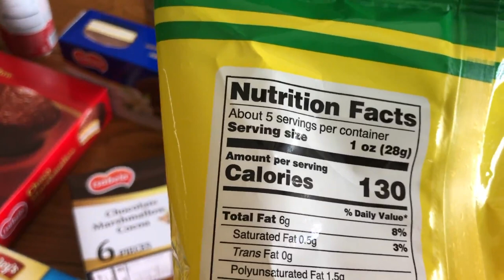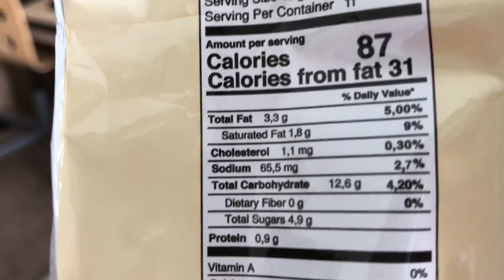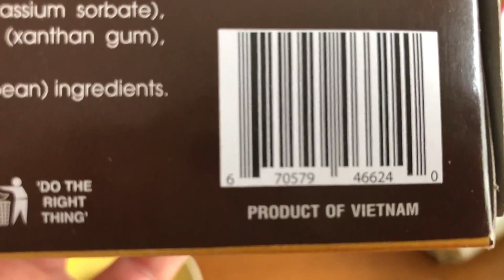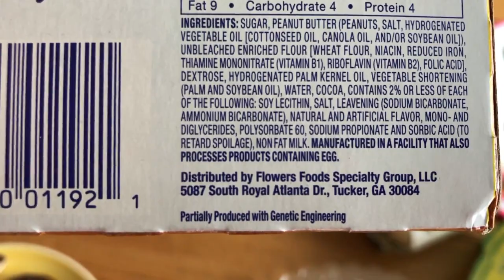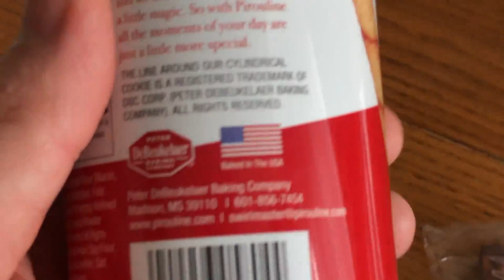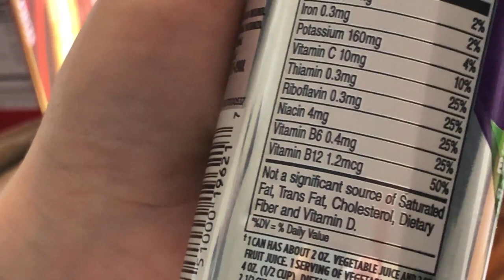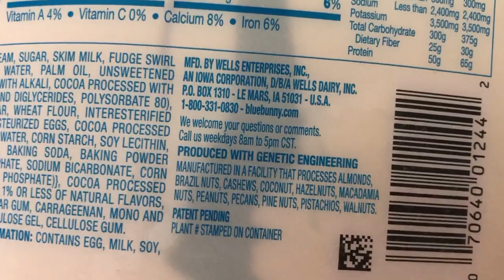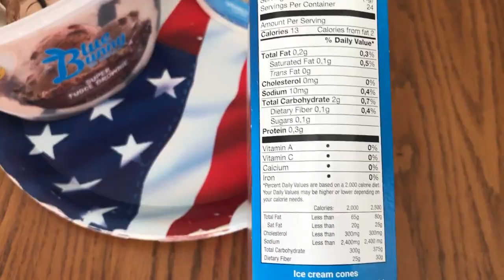Магазин Walmart и 99 cents в Америке. Можно ли есть красиво упакованные продукты в США!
ГМО, химия, пластик, отрава - это нельзя есть кричат одни. А нормальные люди задают вопрос: как это выглядит и каково на вкус, то что спрятано за красивой упаковкой. Есть ли продукты похожие на отечественные? Вы просили распечатать и показать. Мы сделали.